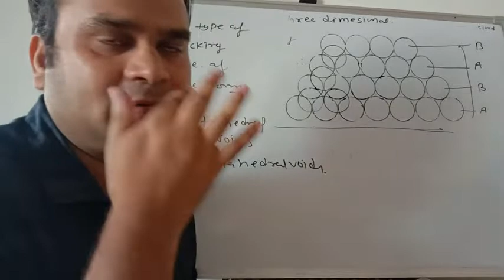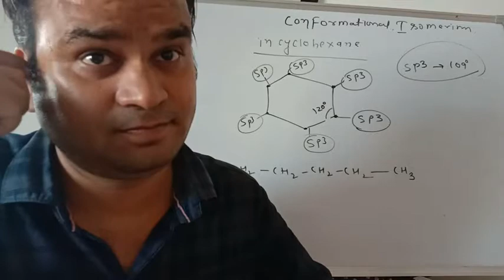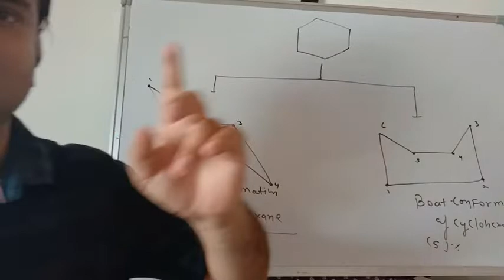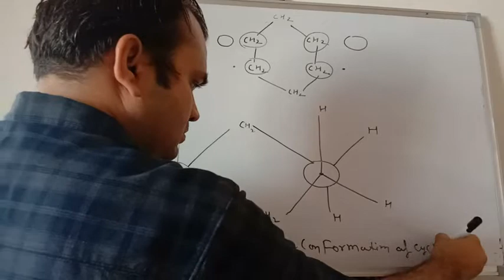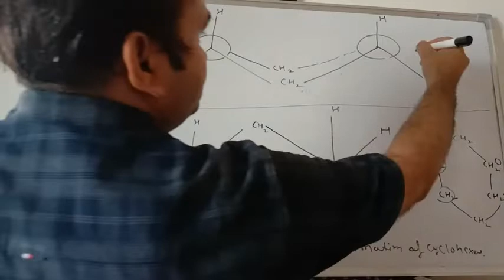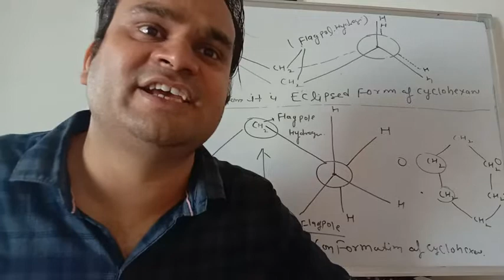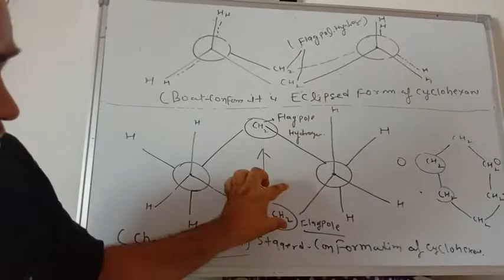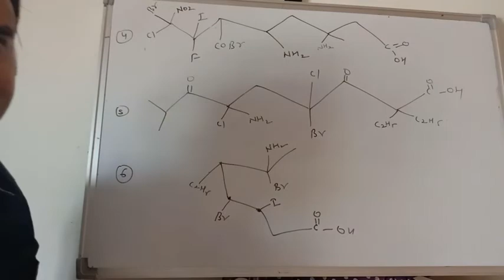GOC PART 13